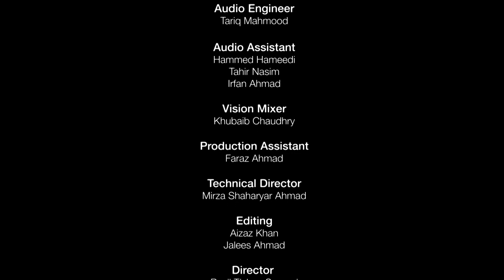Tabligh (Inviting People to the Way of Allah) | Unscripted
Tabligh (inviting people to the Way of Allah) is the duty of every single Muslim. In this program, 4 young Ahmadi-Muslims discuss the importance of Tabligh and give tips for doing effective Tabligh.

Season 2 Episode 11. Production of MTA International Canada Studios.